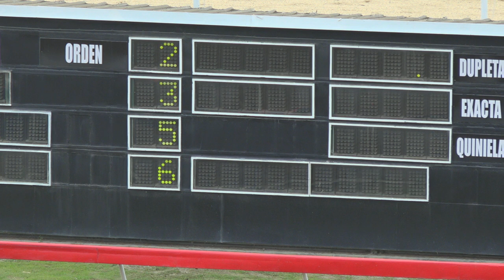6TA CARRERA 04 06 2021 NO STENT